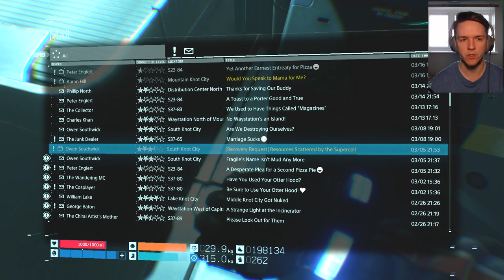Death Stranding | Part 28: Mountain Knot City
Death Stranding is an action game developed by Kojima Productions. It is the first game from director Hideo Kojima and Kojima Productions after their disbandment from Konami in 2015. It was released by Sony Interactive Entertainment for the PlayStation 4 in November 2019 and is scheduled for release by 505 Games on Microsoft Windows in mid-2020.

The game is set in the United States during the aftermath of the eponymous Death Stranding, which caused destructive creatures from a realm between life and death to begin roaming the Earth. Players control Sam Bridges (Norman Reedus), a courier tasked with delivering supplies to the fractured and isolated colonies that remain and reconnecting them via a wireless communications network.